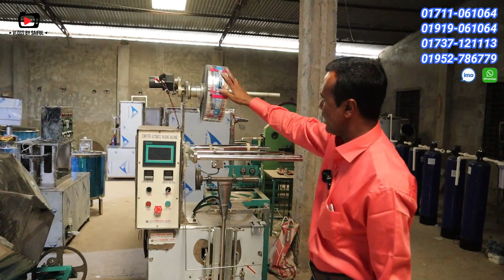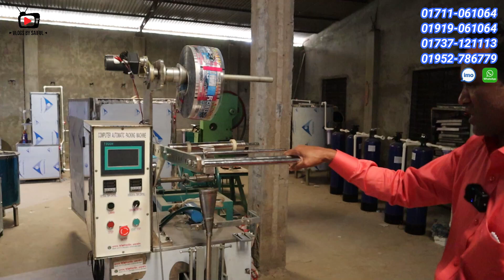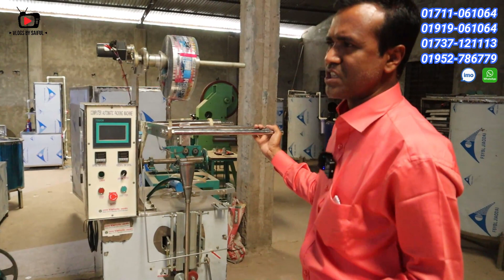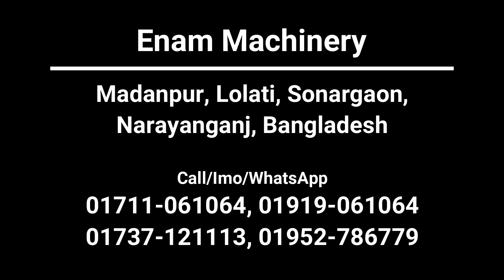১ টাকায় তৈরি করে ৫ টাকায় বিক্রি | ব্যবসার আইডিয়া robo ice cream business 2022 in bd/business ideas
১ টাকায় তৈরি করে ৫ টাকায় বিক্রি | ব্যবসার আইডিয়া robo ice cream business 2022 in bd/business ideas

মেশিনের জন্য যোগাযোগ
এনাম মেশিনারীজ
মদন পুর, ললাটী
সোনারগাঁ, নারায়নগঞ্জ

ফোন/ইমো/হোয়াটসআপ
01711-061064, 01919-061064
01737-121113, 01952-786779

বিশেষ সতর্কীকরন:
আমাদের উদ্দেশ্য শুধুমাত্র সন্ধান দেয়া। পন্য ক্রয়-বিক্রয় এবং আর্থিক লেন-দেনে সতর্ক থাকুন। ক্রেতা এবং বিক্রেতার কোন জটিলতার দ্বায় “Vlogs by Saiful” কর্তৃপক্ষ নিতে বাধ্য নয়।